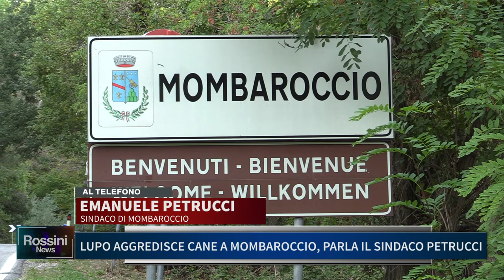LUPO AGGREDISCE CANE A MOMBAROCCIO, PARLA IL SINDACO PETRUCCI